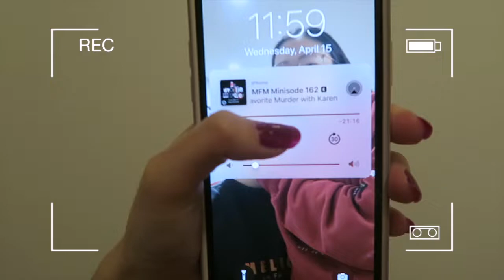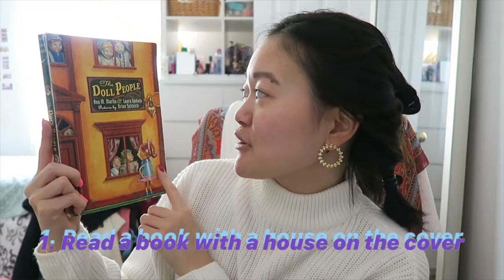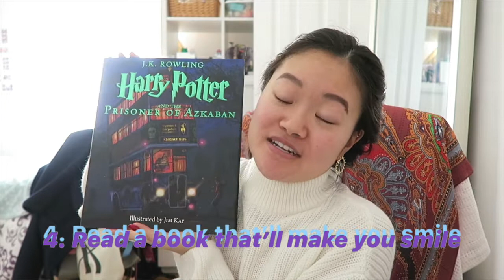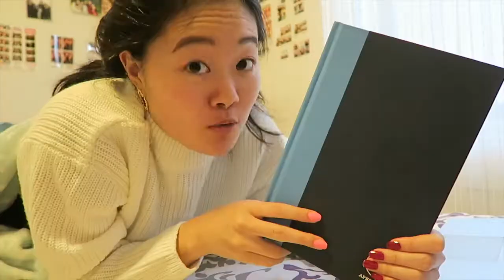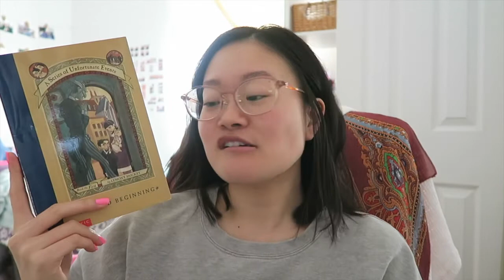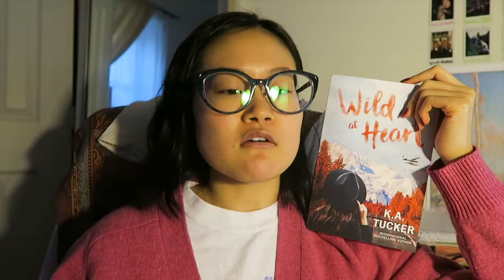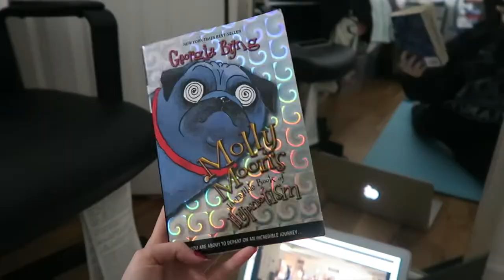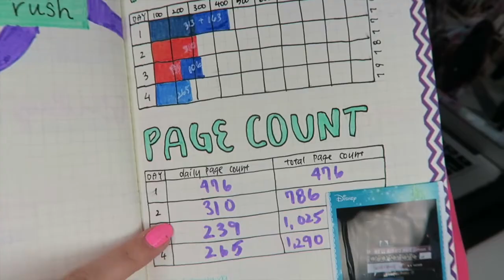4 books in 4 days & getting back to childhood faves | Stay Home Reading Rush 2020 | Noa Jasmine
I'm so glad I was able to participate in the Stay At Home Reading Rush organized by Ariel Bissett. I have been listening to SO many audiobooks so I took this readathon as an opportunity to get back into physical reading.

xx
Noa Jasmine

📚 BOOKS MENTIONED
The Bad Beginning by Lemony Snicket
The Doll People by Ann M. Martin & Laura Godwin
The Simple Wild by K.A. Tucker
Wild at Heart by K.A. Tucker
We'll Always Have Summer by Jenny Han
I Believe in a Thing Called Love by Maurene Goo
The Whispers of War by Julia Kelly
Molly Moon and the Incredible Book of Hypnotism by Georgia Byng

📹 VIDEOS MENTIONED

or by using my code NOA37